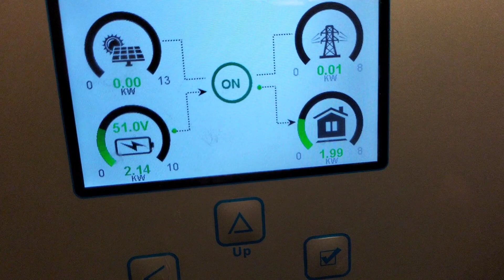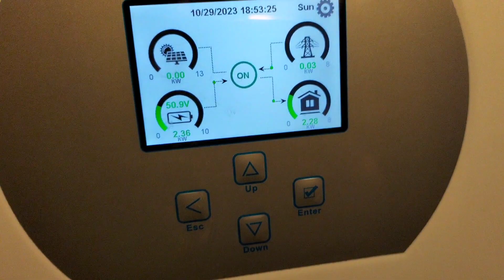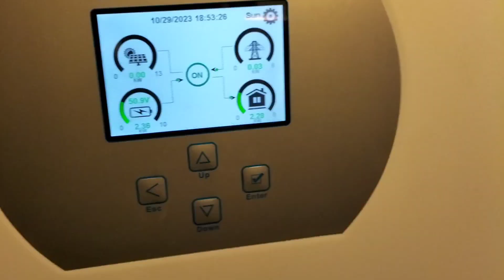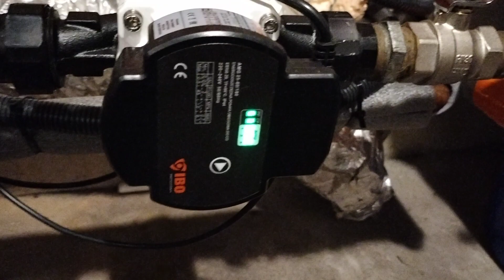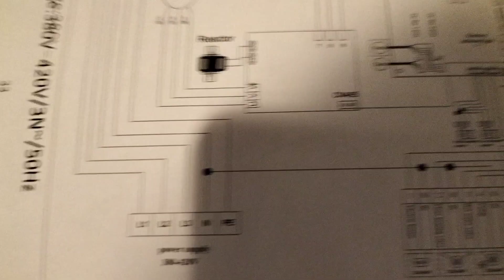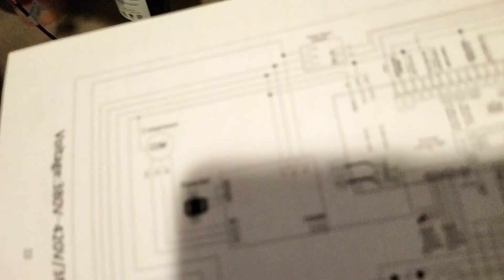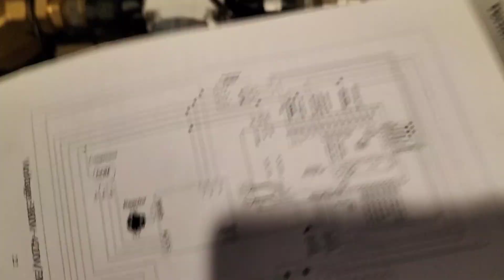SPRSUN 15,8 KW pompa IBO PWM podłączenie